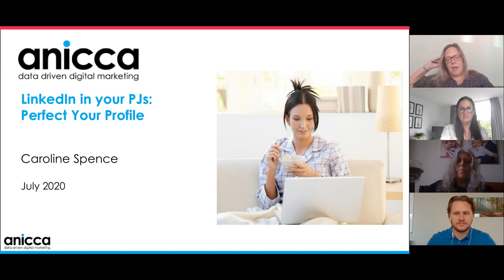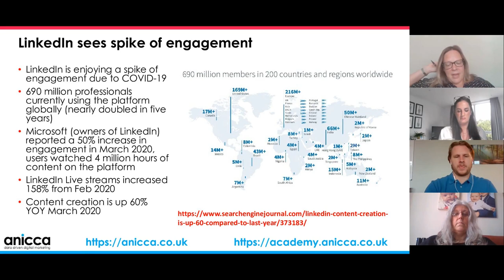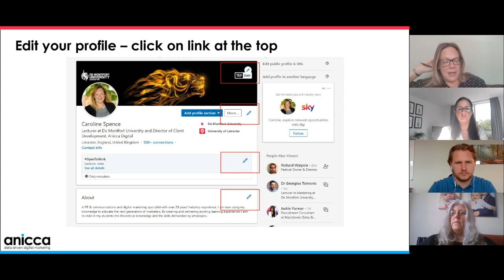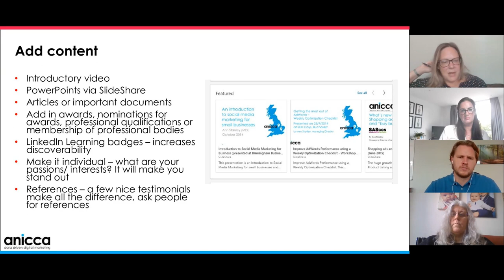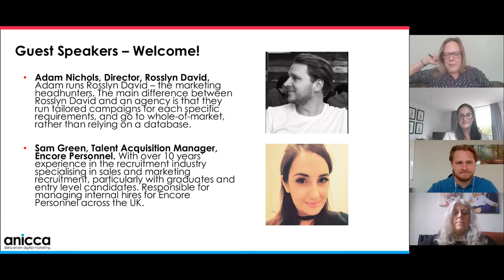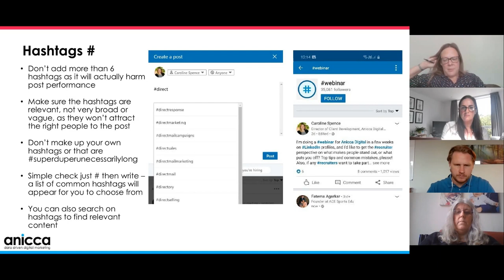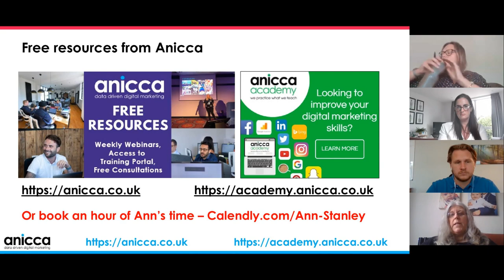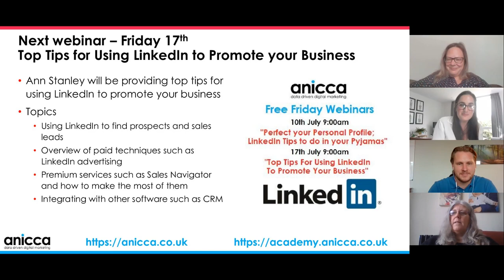LinkedIn Tips you can do in your Pyjamas with Caroline Spence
Caroline Spence provides a practical session on how to improve and use your LinkedIn personal profile. This webinar is perfect for people in work or those who find themselves seeking opportunities, this webinar covers the basic and more advanced techniques to make your profile stand out and more searchable for clients, customers or employers.

Featuring top tips from real recruitment professionals, including common mistakes and examples of best practice. Our guest this week include:

*Caroline Spence, is currently a lecturer at the business school at De Montfort University, here in Leicester. Many of you will know Caroline, as she was Anicca’s Director of Client Services, prior to the lockdown. Caroline remains a share-holder, trainer and consultant at Anicca.

Agenda
- The increased importance of LinkedIn in the COVID-19 era (latest stats)
- LinkedIn for recruitment – why you need to manage your personal brand
- The Basics: image, biog, online CV etc
- Tips from recruitment professionals on improving your profile
- Thought Leadership: creating and posting relevant content
- Increasing your network and reaching out to potential employers